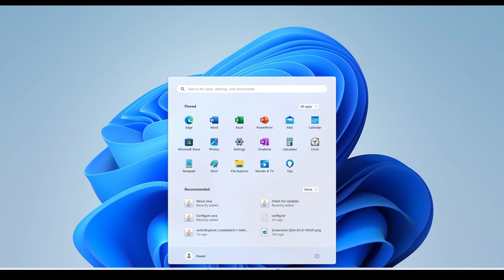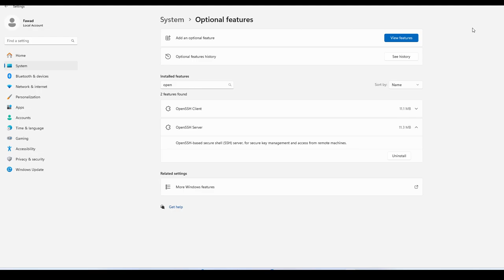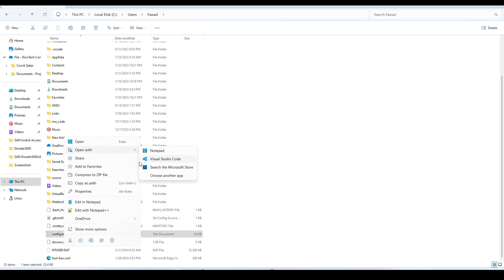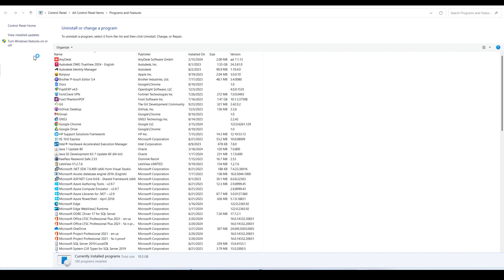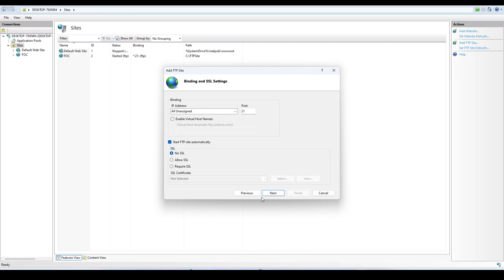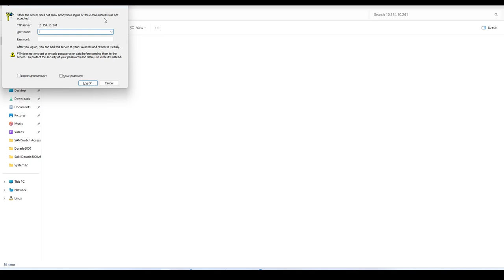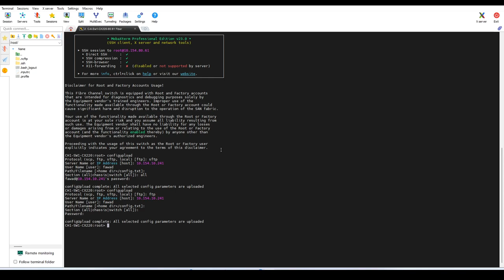Brocade Switch Backup | SAN Switch Backup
Brocade Switch Backup | SAN Switch Backup using FTP or SFTP